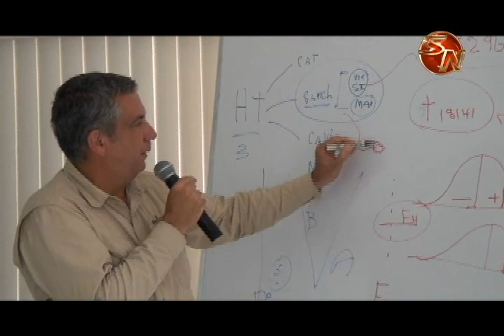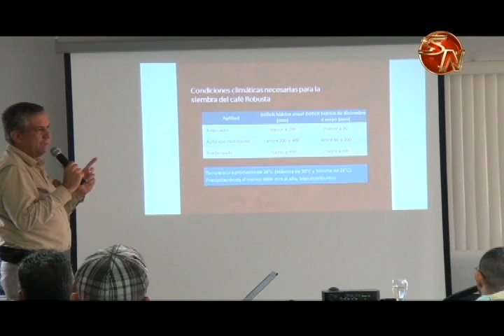Productores se reúnen con directora ejecutiva del ICAFE para aclarar dudas